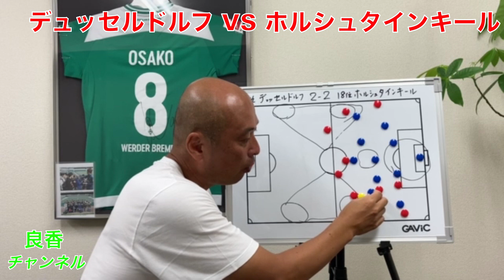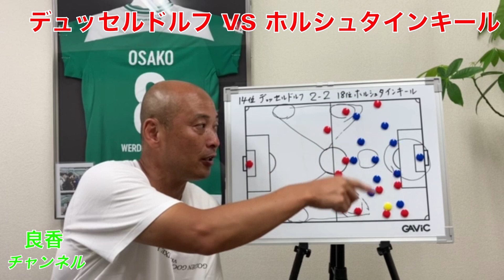【松原良香の試合レビュー#15】デュッセルドルフ vs ホルシュタインキール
田中碧選手のデビュー戦についてです。
チームは引き分けましたが存在感抜群ですね！